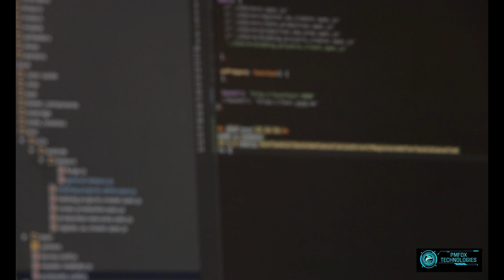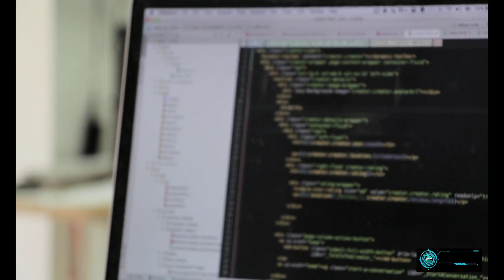🤑 Cómo saber si la programación es para MI - 7 RAZONES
Descubre cuáles son las 7 señales para saber si la programación es una opción para ti

1. Te mueve la curiosidad
2. Te apasiona la tecnología
3. Te manejas con autonomía
4. Eres creativo
5. Solucionar problemas es lo tuyo
6. Eres inquieto
7. Sabes lo que es el esfuerzo

👉👉 Las mejores cosas de la vida son normalmente las más dificiles. Un gran sacrificio conlleva una gran recompensa.

🦊 Soy MARCO PEREZ, ingeniero de software y esto es PMFOX TECHNOLOGIES.

🦊🦊Soy Marco Perez, pero antes de comenza vamos a ver una frase que dijo Steve Jobs.  "Todo el mundo en este país debe aprender a programar un ordenador porque te enseña a pensar."

🦊🦊 Los programadores suelen tener conocimientos profundos de diferentes lenguajes de programación, y además un fuerte factor autodidacta que les impulsa a seguir aprendiendo más y más para aumentar sus conocimientos y pulir sus técnicas de desarrollo. Aunque deben tener una formación previa titulada, hay grandes profesionales que lo han aprendido todo por su cuenta.

🦊Si estás leyendo esto, ERES del 1% que lee los COMENTARIOS. Me ALEGRA que los hagas, me HARÍAS más FELIZ si dejas un comentario o agregas un 🦊.

👉👉En este canal aprenderás como ser un web developer o si ya lo eres mejorarlos o ayudar a otros a mejorar y crecer en este maravilloso mundo de la programación. Se compartiran cursos de diferentes tecnologías, consejos para mejorar, ejemplos de entrevistas y mucho más.

Veamos cuantos 🦊 aparecen. Dalé me GUSTA si te gusto el video.